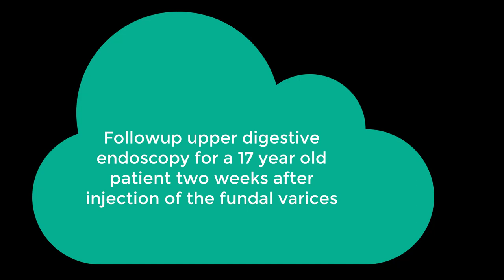Post variceal injection ulcer#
Follow-up upper digestive endoscopy for a 17-year-old patient after injection of fundal varices with amacryl and lipiodol 2weeks ago. What is your opinion?